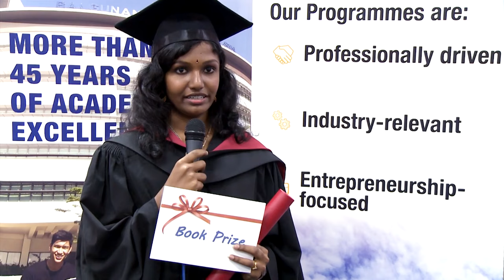TAR UC July Diploma Convocation 2016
TAR UC July Diploma Convocation 2016 was celebrated with much pomp and splendour, especially when the graduands, dressed in full convocation attire and mortar board, go on stage to receive their scrolls. It could not be a more memorable occasion for all present.